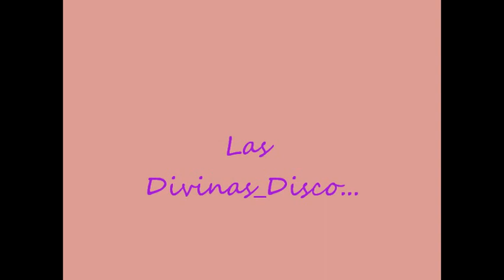_DiScO lAs DiViNaS_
Le las divinas che si scatenano in una canzone piena di energia amata da tutto e da tutti: Infinity! Quale altra canzone se non la più remixata e ricercata?? In questo video le las divinas che si trascinano in un ritmo da discoteca e soprattutto che  con il loro fascino riescono ad essere  sempre le protagoniste in qualsiasi ballo! Buon divertimento!